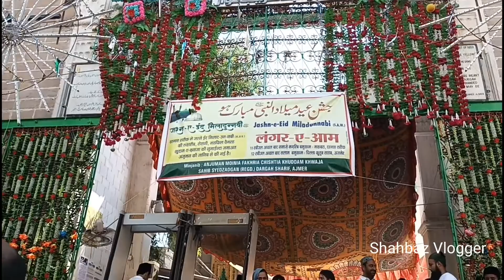Eid Milad un Nabi 2022 | Eid Milad un Nabi ajmer sharif | Eid Milad un Nabi ka Mahol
1 Shahbaz Vlogger ki new video
2 Shahbaz Vlogger 2022 ki video
3 Shahbaz Vlogger ki video
4 Shahbaz Vlogger videos
5 Shahbaz Vlogger new videos
6 Shahbaz Vlogger ki Vlogs
7 Urs Mubarak 2022
8 Dargah Sharif Ziyarat
9 Dargah sharif video
10 dargah sharif all
11 Dargah sharif in india
12 Dargah sharif ki ziyarat
13 Dargah sharif ki video
14 Dargah sharif live
15 Dargah Sharif new video
16 Dargah Sharif Urs Mubarak
17 Dargah Sharif Urs Mubarak 2022
18 Dargah Sharif Vlogs
19 Dargah Sharif new Vlogs
20 Urs Mubarak Dargah Sharif